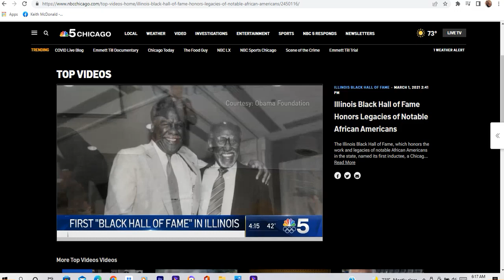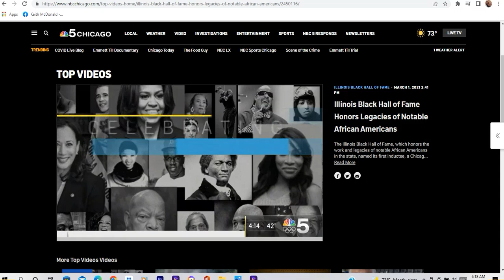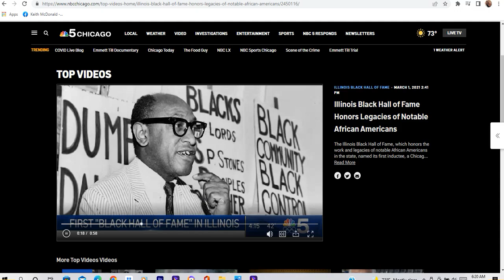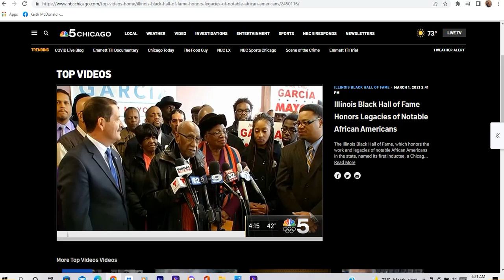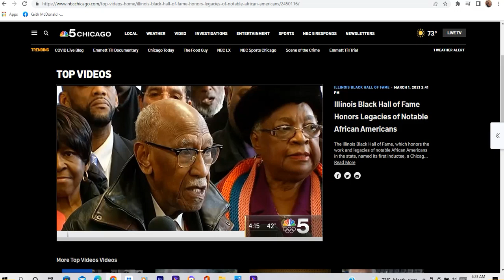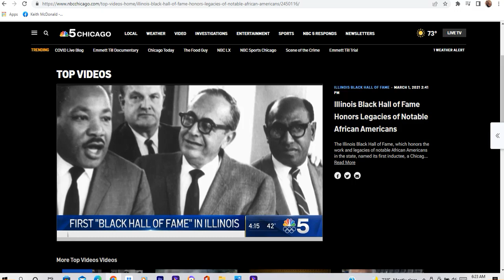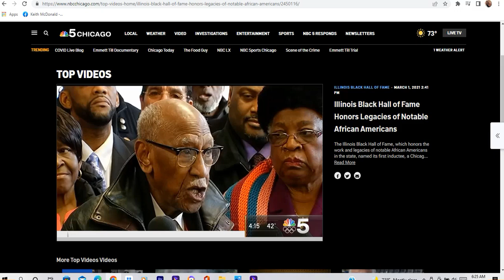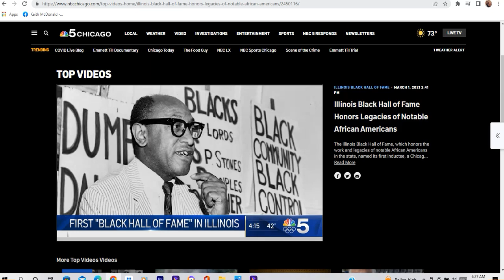Illinois Black Hall of Fame 2021